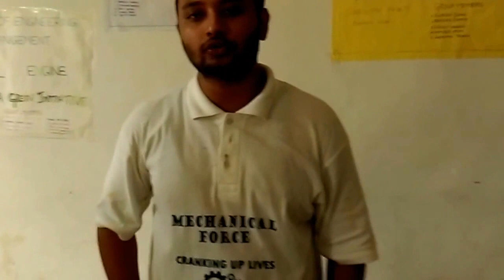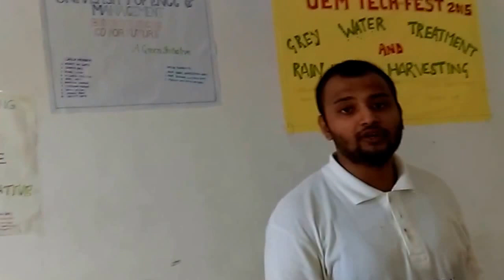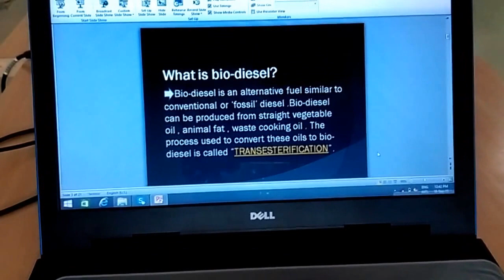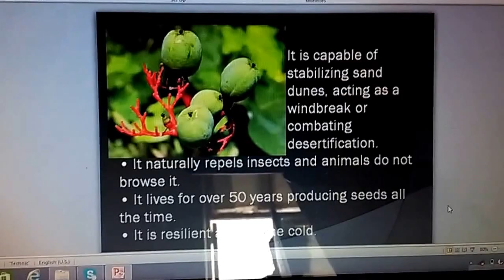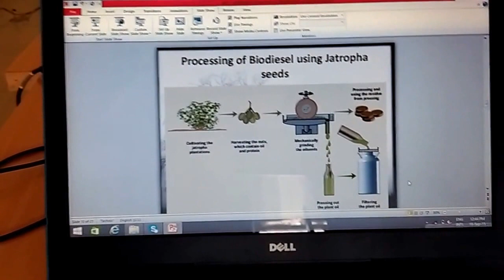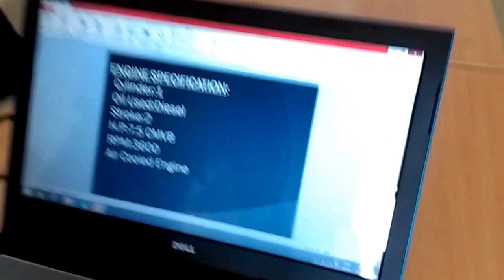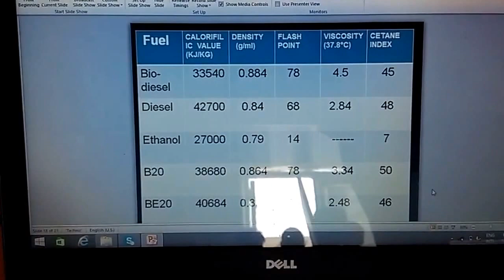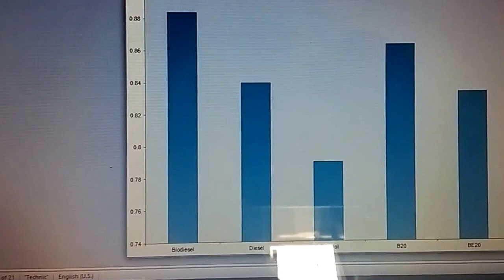Bio Diesel project;home made biodusel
Bio Diesel project in our college